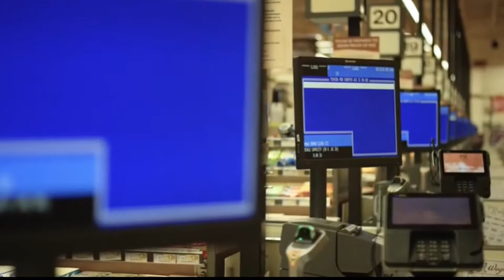These Secret Wegmans Interview Tips Are Guaranteed to Work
Got a Wegmans Interview? Today we're going to look at the top interview questions and answers at Wegmans. With these interview tips, you'll be ready to crush your Wegmans Interview and land a job at this highly sought after company, consistently ranked in the top 5 best places to work in America.

😁😁😁 Camera - Sony ZV1 - The BEST and most SIMPLE camera for content creators

Timestamps:

Additional Info:
* 👔Join my FREE LinkedIn group and become a part of the RecruitMeBro Revolution
😊JOIN THE RECRUITMEBRO REVOLUTION -Become a Rambling Recruiter Supporter - FOR AS LITTLE AS $1/MONTH
😊Or make a one time contribution